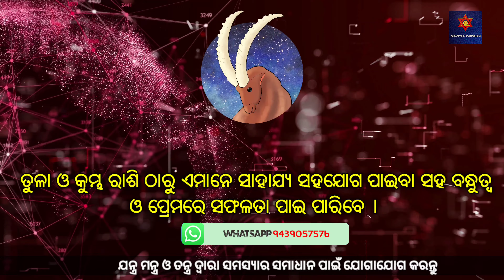𝐄𝐯𝐞𝐫𝐲𝐭𝐡𝐢𝐧𝐠 𝐀𝐛𝐨𝐮𝐭 𝐌𝐞𝐬𝐡𝐚 𝐑𝐚𝐬𝐡𝐢। ମେଷରାଶି ବ୍ୟକ୍ତିଙ୍କ ଗୁଣ, ଲକ୍ଷଣ ଓ ଅନେକ ଜଣା ଅଜଣା କଥା । ରାଶିଫଳ ଓ ଭାଗ୍ୟଫଳ।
ରାଶିଚକ୍ରର 12ଟି ରାଶି ମଧ୍ୟରୁ ମେଷ ହେଉଛି ପ୍ରଥମ ରାଶି। ମେଷ ରାଶି ବ୍ୟକ୍ତିଙ୍କର ବ୍ୟକ୍ତିତ୍ୱ, ସ୍ଵଭାବ, ଚରିତ୍ର, ଜୀବନରେ ଆସୁଥିବା ସମସ୍ୟା ସମାଧନ କିପରି ଭାବେ କରିବେ ଆଜି ଆମେ ସେହି ବିଷୟରେ ଆଲୋଚନା କରିବା। ଜ୍ୟୋତିଷ ଶାସ୍ତ୍ର ଅନୁସାରେ ବ୍ୟକ୍ତିର ଜନ୍ମ ସମୟରେ ଚନ୍ଦ୍ର ଯେଉଁ ରାଶିରେ ଅବସ୍ଥାନ କରିଥାନ୍ତି, ତାହା ବ୍ୟକ୍ତିର ଜନ୍ମ ରାଶି ହୁଏ । ରାଶିଚକ୍ରରେ ମେଷ ରାଶିର ଅବସ୍ଥାନ ୦ ଡିଗ୍ରୀରୁ ୩୦ ଡିଗ୍ରୀ ମଧ୍ୟରେ ହୋଇଥାଏ । ମଙ୍ଗଳ ଏହାର ଅଧିପତି ଗ୍ରହ। ଏହାକୁ ଗ୍ରହ ମାନଙ୍କର ସେନାପତି ବୋଲି ମଧ୍ୟ କୁହାଯାଇଥାଏ। ମେଷ ରାଶିର ଆକୃତି/ସଂକେତ ଏକ ମେଣ୍ଢା ପରି । ବୈଦିକ ଜ୍ୟୋତିଷମତେ ମେଷରାଶି ରଜଗୁଣୀ, ଚର ରାଶି, କ୍ଷତ୍ରୀୟ ଜାତି, ଅଗ୍ନିତତ୍ତ୍ୱ ବିଶିଷ୍ଟ ଏକ ବିଷମ ରାଶି ଅଟେ।

ଯେଉଁମାନଙ୍କର ନାମର ପ୍ରଥମ ଅକ୍ଷର ଚ, ଚେ, ଚୋ, ଲା ହୋଇଥାଏ ସେମାନଙ୍କର ଅଶ୍ୱନୀ ନକ୍ଷେତ୍ର ମେଷ ରାଶି ହୋଇଥାଏ। ଯେଉଁମାନଙ୍କର ଲ, ଲୁ, ଲେ, ଲୋ ହୋଇଥାଏ ସେମାନଙ୍କର ଦ୍ଵିଜା ନକ୍ଷେତ୍ର ମେଷ ରାଶି। ଯେଉଁ ମାନଙ୍କର ପ୍ରଥମ ଅକ୍ଷର ଅ ହୋଇଥାଏ ସେମାନଙ୍କର କୃତ୍ତିକା ନକ୍ଷେତ୍ର ମେଷ ରାଶି ହୋଇଥାଏ। ଅର୍ଥାତ୍ ଯାହାର ଡାକନାମ ଏହି ନକ୍ଷେତ୍ର ମାନଙ୍କ ମଧ୍ୟରୁ ମୂଳ ଅକ୍ଷର ହୋଇଥିବ ସେହିମାନେ ହିଁ ମେଷ ରାଶିର ଗୋଚର ଫଳ ଅନୁଭବ କରିପାରିବେ।

𝗠𝗮𝗵𝗮𝘀𝗵𝗶𝘃𝗮𝗿𝗮𝘁𝗿𝗶 । 𝗛𝗼𝘄 𝗧𝗼 𝗪𝗼𝗿𝘀𝗵𝗶𝗽 𝗟𝗼𝗿𝗱 𝗦𝗵𝗶𝘃𝗮 । ମହାଶିବରାତ୍ରିର ସମ୍ପୂର୍ଣ୍ଣ ପୂଜା ବିଧି ଓ ଶୁଭ ସମୟ।

𝐒𝐢𝐠𝐧𝐢𝐟𝐢𝐜𝐚𝐧𝐜𝐞 𝐨𝐟 𝐌𝐚𝐡𝐚𝐬𝐢𝐯𝐡𝐫𝐚𝐭𝐫𝐢 । 𝐌𝐚𝐡𝐚𝐬𝐡𝐢𝐯𝐫𝐚𝐭𝐫𝐢 𝟐𝟎𝟐𝟏। 𝟏𝟏𝐭𝐡 𝐌𝐚𝐫𝐜𝐡 𝟐𝟎𝟐𝟏। ମହାଶିବରାତ୍ରିର ମାହାତ୍ମ୍ୟ ୨୦୨୧ ।।

Mahashivratri 2021। ଜ୍ୟୋତିଷ ଶାସ୍ତ୍ର ଅନୁସାରେ ମନୋସ୍କାମନା ପୂରଣ ପାଇଁ ମହାଶିବରାତ୍ରିରେ କରନ୍ତୁ ଏହି ମହାଉପାୟ।

𝐆𝐮𝐩𝐭 𝐍𝐚𝐯𝐫𝐚𝐭𝐫𝐢 𝐎𝐝𝐢𝐚 !! ଗୁପ୍ତ ନବରାତ୍ରିର ଗୁଢ଼ ରହସ୍ୟ !!

𝐇𝐨𝐰 𝐓𝐨 𝐏𝐥𝐞𝐚𝐬𝐞 𝐋𝐨𝐫𝐝 𝐒𝐡𝐚𝐧𝐢 𝐃𝐞𝐯 𝐎𝐝𝐢𝐚 !! ଶନିଦେବଙ୍କୁ କିପରି କରିବେ ସନ୍ତୁଷ୍ଟ କରିବାର ଜ୍ୟୋତିଷ ଉପାୟ !!

𝐌𝐞𝐚𝐧𝐢𝐧𝐠 𝐎𝐟 𝐃𝐫𝐞𝐚𝐦𝐬 𝐎𝐝𝐢𝐚 !! 𝐒𝐰𝐚𝐩𝐚𝐧𝐚 𝐏𝐡𝐚𝐥 !! ସ୍ଵପ୍ନଫଳ ରହସ୍ୟ !! ସ୍ଵପ୍ନରେ ଧନ ପ୍ରାପ୍ତିର ରହସ୍ୟ !!

𝐒𝐡𝐫𝐞𝐞 𝐘𝐚𝐧𝐭𝐫𝐚।। ମହାଲକ୍ଷ୍ମୀଙ୍କ ଏହି ଯନ୍ତ୍ର ମନ୍ତ୍ର ଓ ତନ୍ତ୍ର ଆପଣଙ୍କ ସବୁ ସମସ୍ୟାର ଶୀଘ୍ର ସମାଧାନ କରିଦେବ!